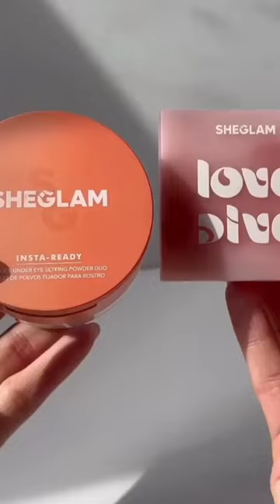Diy pink powder 💕✨video